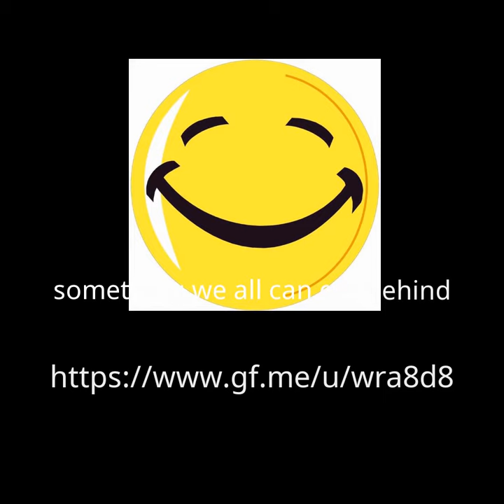Panhandle (1948) | Full Movie